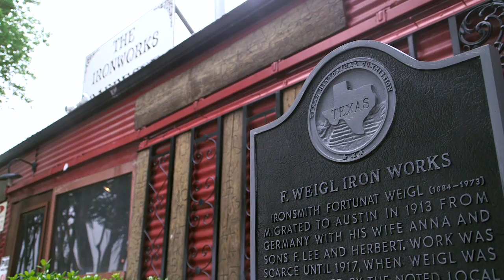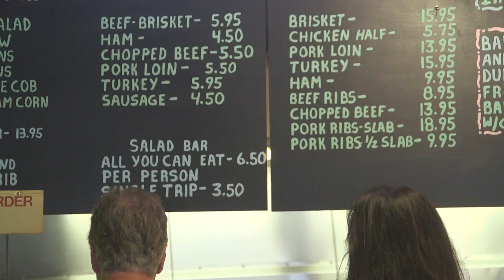eat austin eat iron works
You have just entered a unique piece of Texas history Austinites are proud to call their own. Originally an ornamental Iron Work shop owned and operated by the Weigl family, this little tin building was converted into The Iron Works BBQ in 1978. Shortly after opening their doors, the State Historical Commission registered the property as a historical site, honoring the Weigls and their legacy. This is their story.
In short, The Iron Works BBQ is a family owned and operated business that has been serving Real Texas Barbecue in a country atmosphere since 1978. Like the Weigl's, we have enjoyed great success thanks to the folks in and around the Austin area. Modern day celebrities have walked through our doors. Folks like Kevin Costner, Leonardo Dicaprio, Bob Dylan, Jay Leno, but more importantly, folks like you.